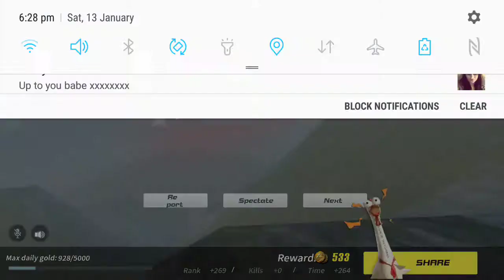Rules of Survival ANDRIOD First time in top 3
Just started playing figuring the game out and its controls i did manage to survive long tho haha